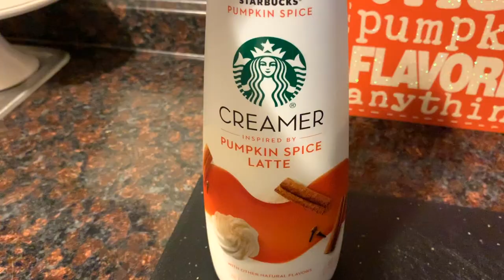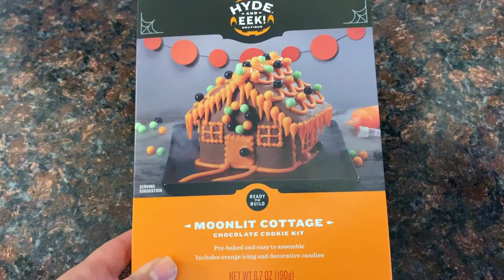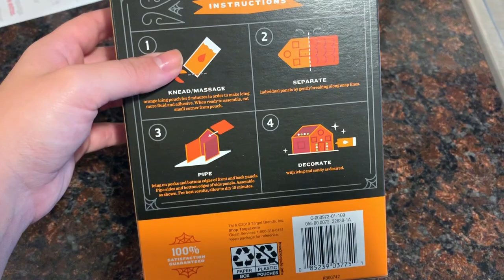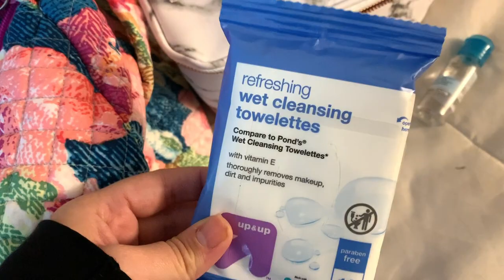GETTING READY FOR BABY!! DAY IN THE LIFE OF A MOM PREGNANT WITH A TODDLER || AMY JACKSON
Welcome back! Today is another day in the life vlog where I share our day and start preparing my hospital bag for labor!

XOXO Amy